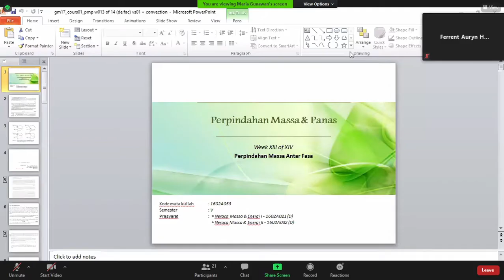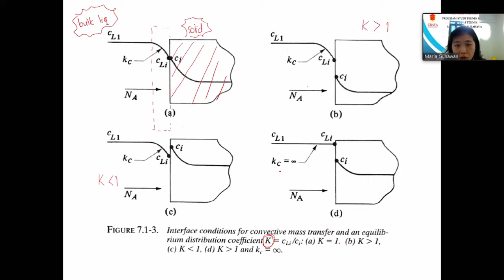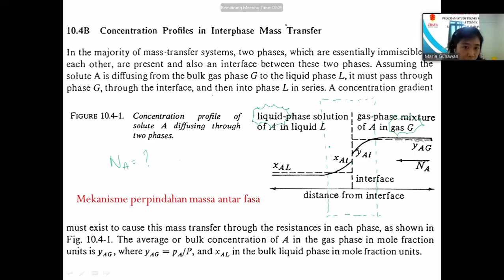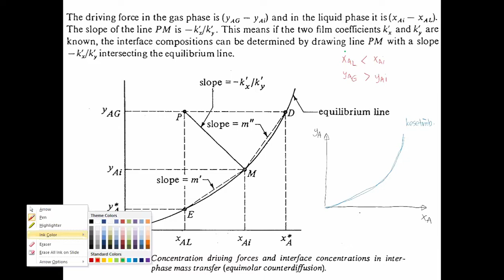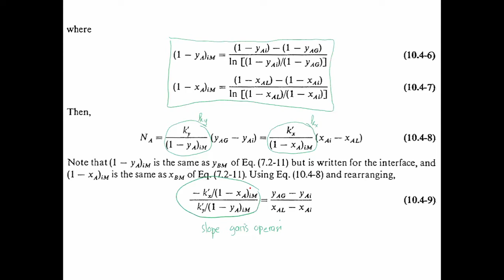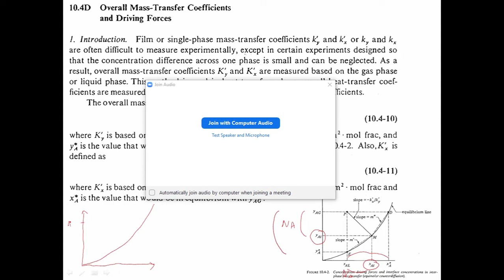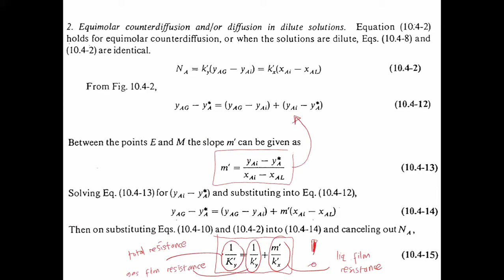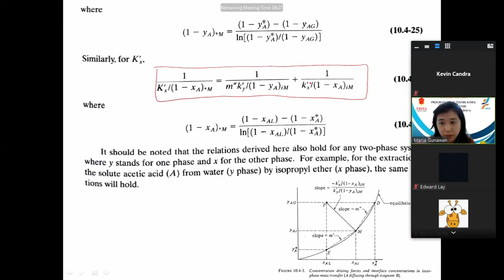PMP Minggu 13